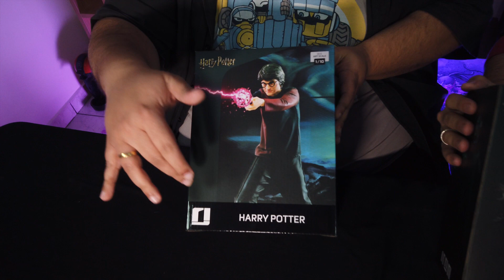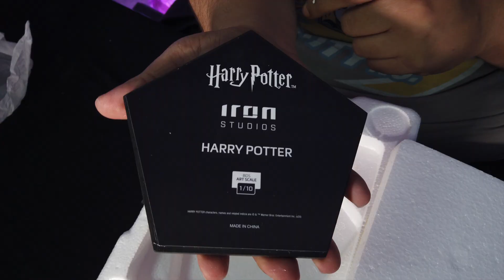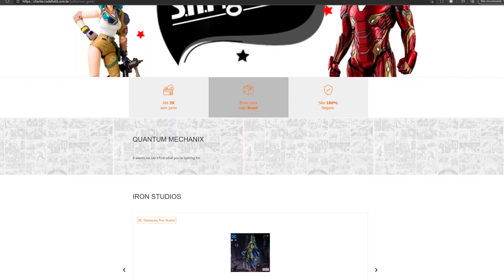Harry Potter e Voldemort 1/10 BDS Art Scale Iron Studios - UNBOXING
Conheça a Collezione Geek!

E hoje em nosso canal temos o review das duas primeiras peças de Harry Potter 1/10 da Iron Studios BDS, as primeiras nao podiam ser melhores do que o Lorde das Trevas e a criança que sobreviveu